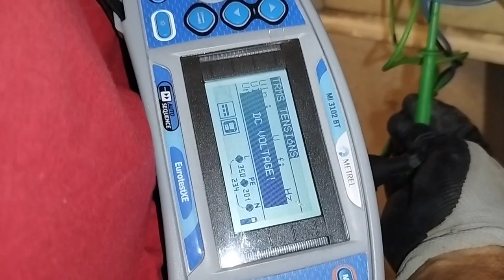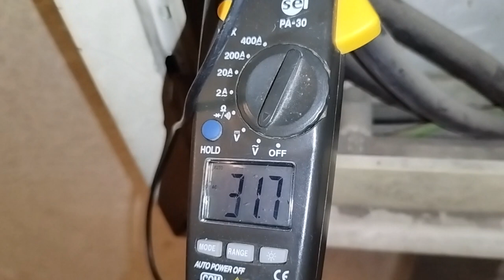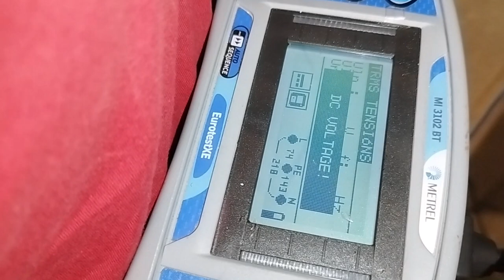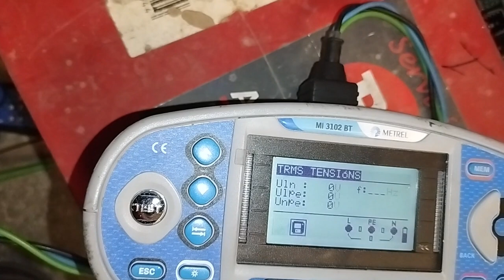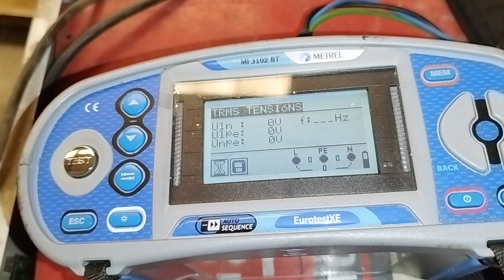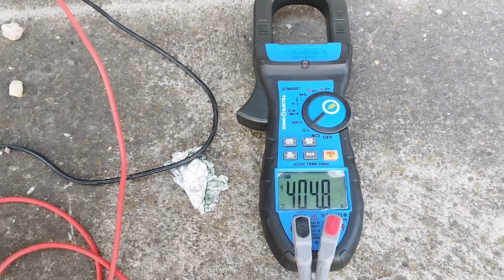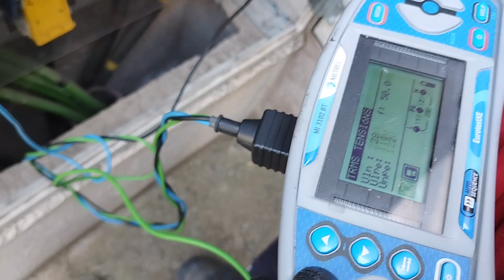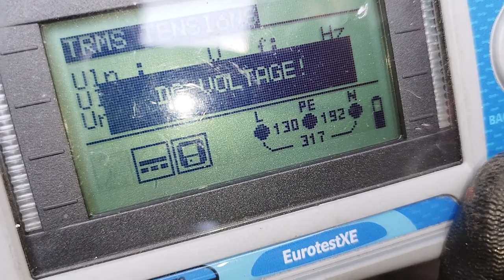⚡BUSQUEDA DE AVERIA ELECTRICA EN NAVE INDUSTRIAL 👉JUAN CASTRO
QUE TAL AMIGOS ! EN ESTE VIDEO VEMOS TODOS LOS PASOS QUE HEMOS SEGUIDO PARA LOCALIZAR UNA AVERIA ELECTRICA EN UNA NAVE INDUSTRIAL , CON EQUIPO MULTIFUNCION REALIZAMOS LAS PRUEBAS NECESARIAS , CON PINZA AMPERIMETRICA , REVISANDO EN TODOS LOS PUNTOS POSIBLES . ESPERO QUE OS GUSTE Y SEA DE UTILIDAD , SOBRE TODO PARA LOS ESTUDIANTES DE FORMACION PROFESIONAL EN LA RAMA DE ELECTRICIDAD Y PARA TODOS LOS COMPAÑEROS INSTALADORES ELECTRICISTAS AUTORIZADOS QUE SEGURO QUE SE LES DA UN CASO SEMEJANTE . HA SIDO UN CASO COMPLICADO👉 SI QUEREIS ESTAR AL TANTO DE LOS NUEVOS VIDEOS QUE PUBLIQUE EN EL CANAL DE YOU TUBE NO OLVIDEIS ACTIVAR LA CAMPANA Y SUSCRIBIROS AL CANAL 👉 TAMBIEN PODEIS SEGUIR MI DIA A DIA COMO INSTALADOR ELECTRICISTA AUTORIZADO EN MIS REDES SOCIALES COMO TIK TOK , INSTAGRAM , FACEBOOK ,TWITER , LINKEDIN 👉 ⚡JUAN CASTRO⚡EN ELLAS VOY COMPARTIENDO VIDEOS Y TUTORIALES A DIARIO MOSTRANDO MI DIA A DIA Y TRANSMITIENDO MIS CONOCIMIENTOS EN INSTALACIONES ELECTRICAS 👉 SI DESEAIS CONTAR CON NUESTROS SERVICIOS